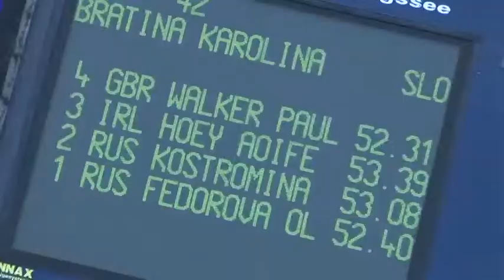Meteor meet and greet parking sponsors Bobsleigh team